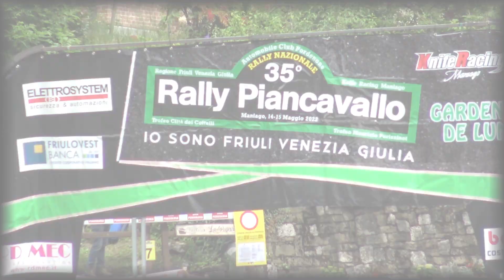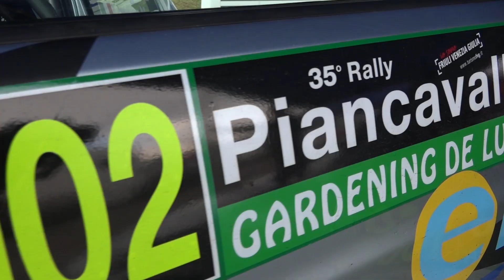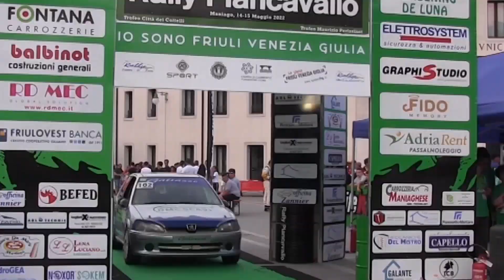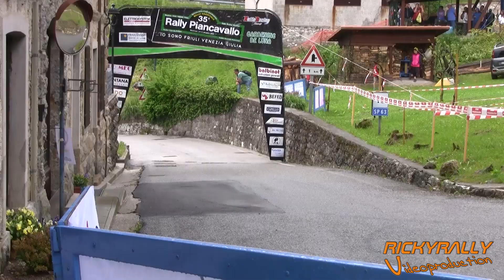Highlights ZAVAGNO - LAZZER // 35° Rally Piancavallo 2022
Highlights 35° Rally Piancavallo 2022

Zavagno Riccardo
Lazzer Manuel

Peugeot 106 16v A6